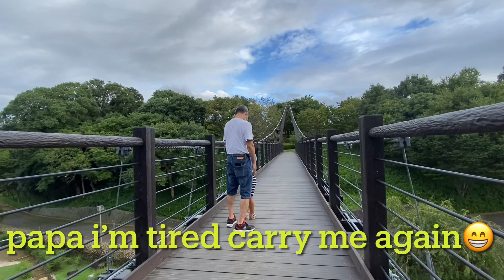Sakatagaike Comprehensive Park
Family Park with Free large parking😁
Yoshikong’s time😊😁